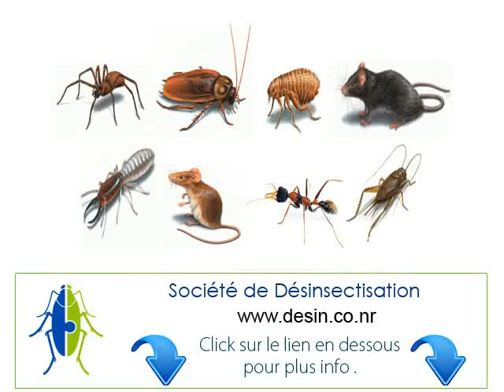Tanger Société Experte Lutte anti acariens